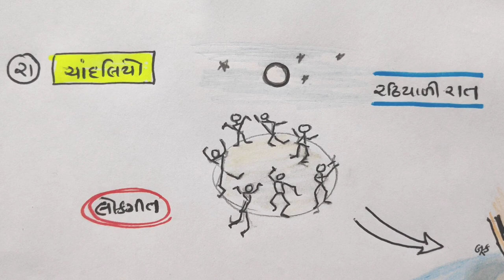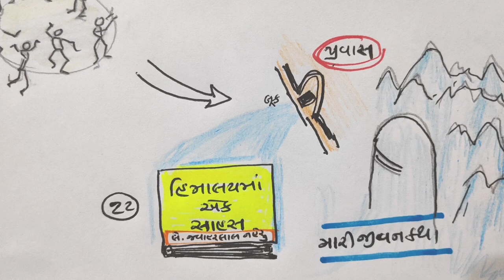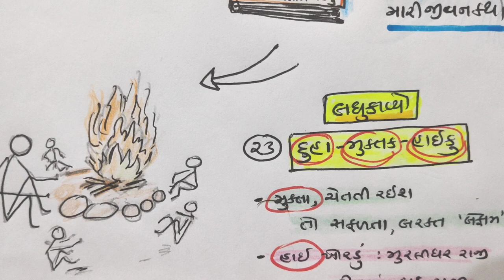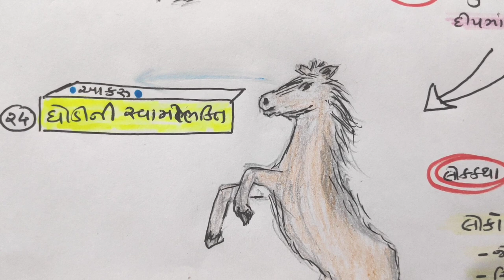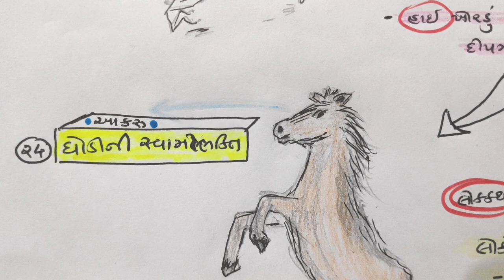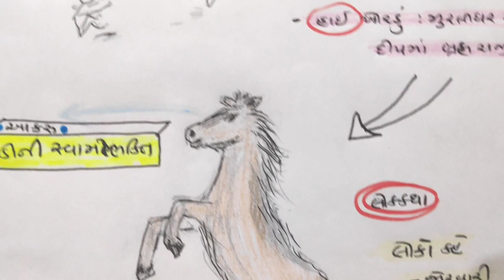STD -10 |P-5| ગુજરાતી | કૃતિ | કર્તા |GUJARATI| NDC | SMART WORK | પ્રકાર | ધોરણ 10 | JAYESH VAGHELA